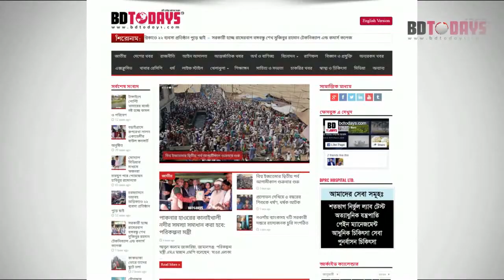পশুহাটে শত শত লোক সমাগম || ঝিনাইদহ || কভিট ১৯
স্তব্ধ নিরব পুরো পৃথিবী এখন মহামারি করোনা ভাইরাসের ভয়ে, বাংলাদেশেও একই অবস্থা, ৬৪ জেলার মধ্যে গ্রিন জোন হিসাবে চিহ্নিত করা হয়েছিল। গ্রিন জোন চিহ্নিত হওয়ার পরপরই ঝিনাইদহে আক্রান্তের সংখ্যা দিন দিন বেপরোয়াভাবে বেড়েই চলেছে। ঝিনাইদহ জেলা প্রশাসকের নির্দেশে জেলা “কভিট ১৯” কমিটির সিদ্ধান্ত অনুযায়ি জেলায় ২টার পর সকল দোকান পাট বন্ধ রাখতে বলা হয়েছে। কিন্তুু দোকান পাট বন্ধ হলেও বন্ধ হয়নি এক অদৃশ্য শক্তির পশু হাট।